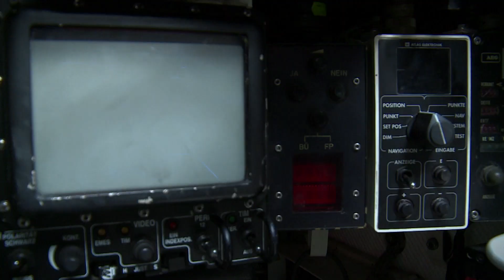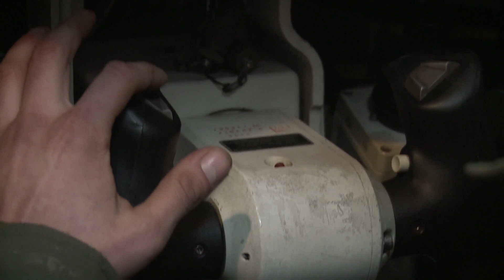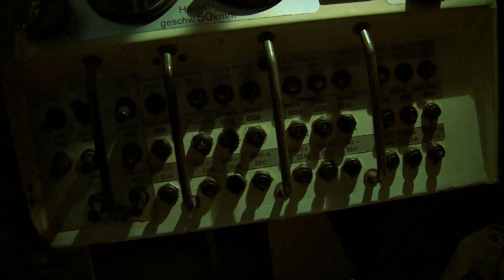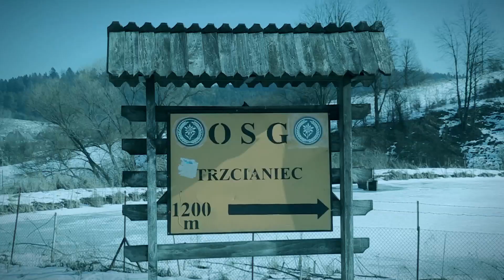Naszaarmia.pl odc. 151